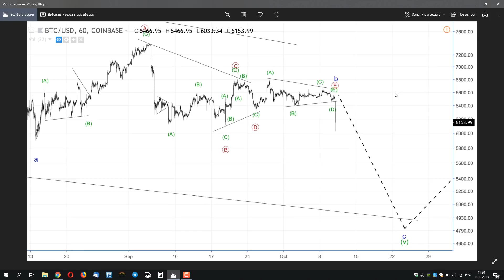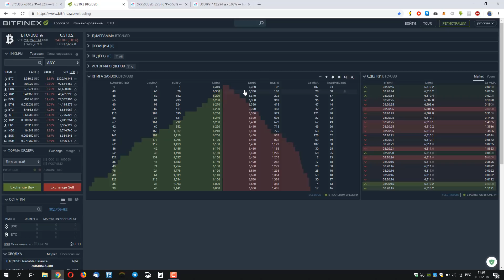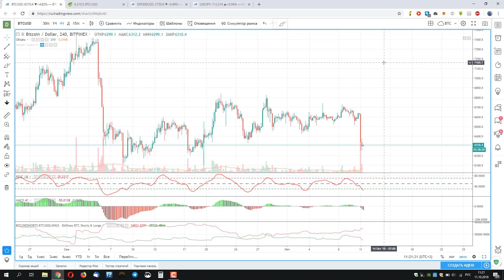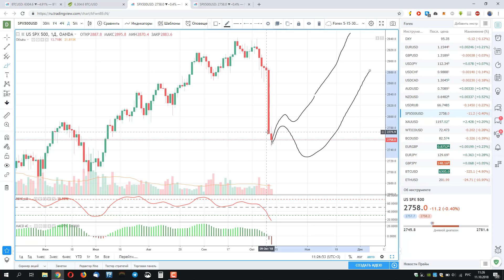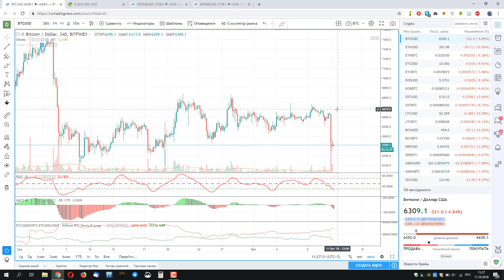Ежедневный анализ цены биткоина 11.10.2018